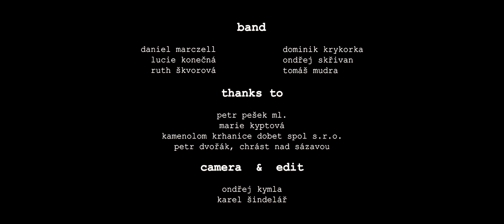Czech It - Hope You Know (Official Music Video)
From the depth of our hearts we thank to:

Mix: Greg Haver and Clint Murphy
Mastering: Ryan Smith
Recording: Daniel Marczell - Neve Records
                    Ladislav Tupý - Bellatrix Studios

TOTHESTARS Album coming 2019!

Lyrics
CZECH IT - HOPE YOU KNOW

There’s a hope in my heart
In my mind, in every part of me
I am here, I don‘t wanna cry
I am weak but I don‘t wanna give up
That sound of a cry
When we were walking back
It’s just wasting time I know we’re the same in every breath we take

Ref.

I’ve always been small for the world
Felt like a stupid worthless girl
I’ve never felt that small with you
together we have made it through

Ref.

I’m waiting too long
I am writing a song
Maybe it will hurt me
Maybe it won’t be easy

Do you believe that everything happens for a reason? We can't change the past but can we change the future? Even if you try hard, you don't always get what you want. But remember, you never NEVER know what will happen next.

Ref.